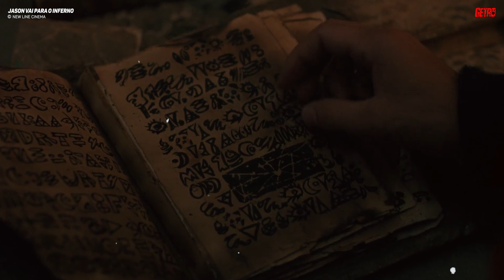JASON VAI PARA O INFERNO | O pior ou o mais injustiçado da franquia?